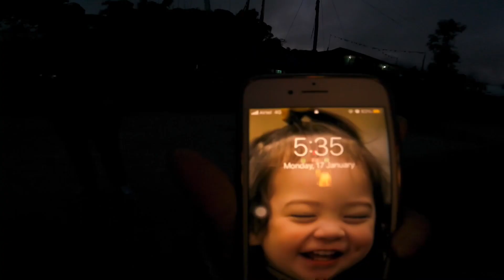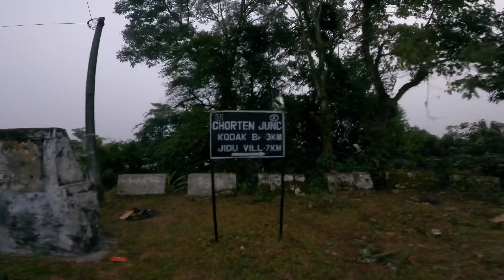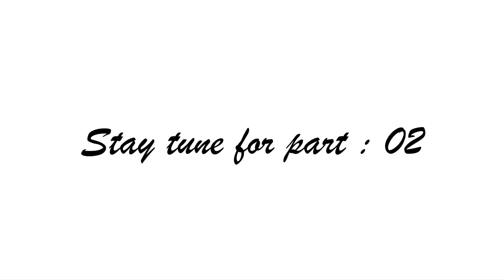mini vlog : 3 - Mankota Village | pilgrimage Vlog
I went to some village during my pilgrimage to Dewa Kota and in this first video I’m showing around Mankota Village which is nearby Yordong village and Mankota village was lil bit developed especially road. There was no people in village during our visit so, I couldn’t show much and houses were seem to empty and I think everyone went to Yordong Gonpa to help prepping for Lama Papa’s Tenshuk. I could show brief of village only.

Stay safe and eat healthy. Wear 😷